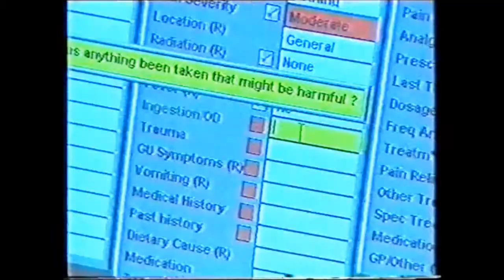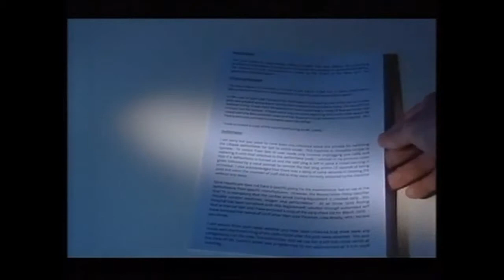Simon Small TV Appearances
Simon Small Paramedic, TV Appearances on ITV & BBC, Crimewatch, London Ambulance Service, The Emergency Services Show & expert advice on Advanced Life Support.